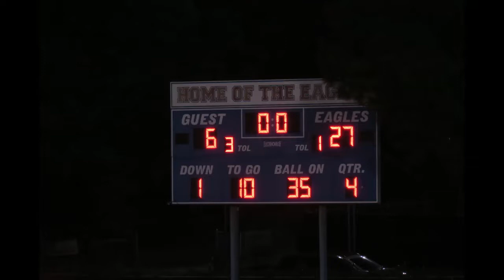Pine Forest vs. PHS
Anwar Lewis